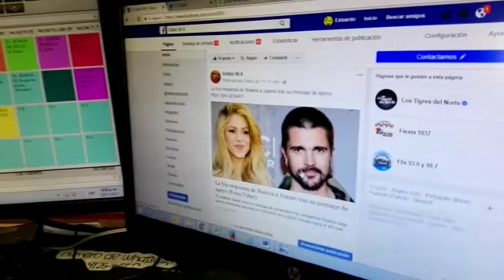Mario Sor en la cabina de Exitos "A toda máquina"